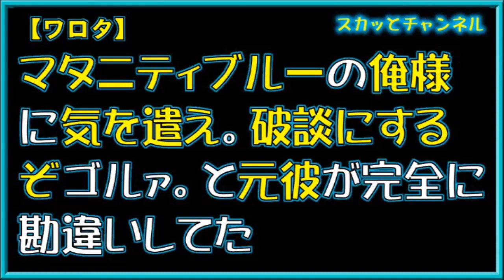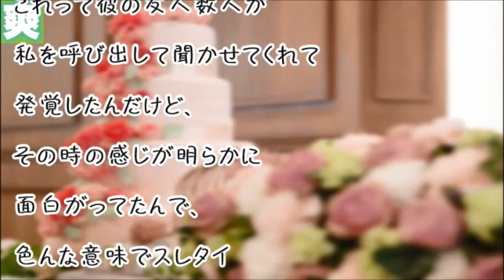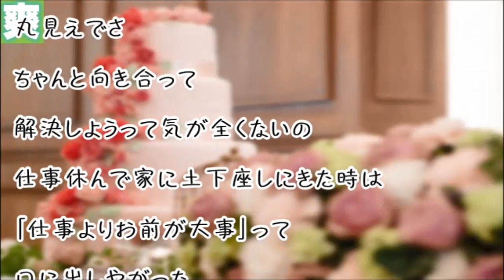【ワロタ】マタニティブルーの俺様に気を遣え。破談にするぞゴルァ。と元彼が完全に勘違いしてた